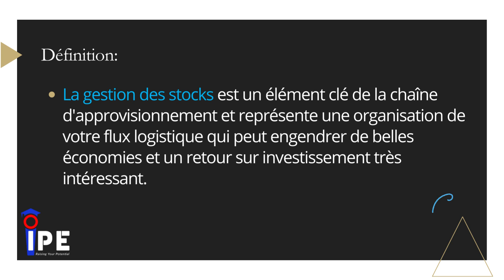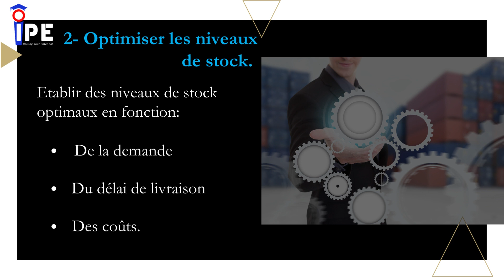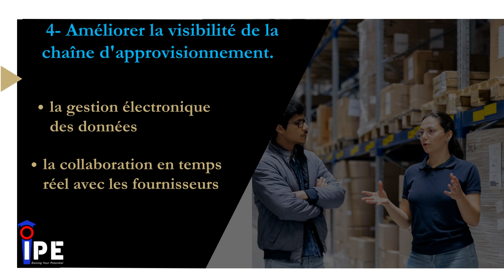Supply Chain: Comment gérer les stocks de manière efficace et assurer un niveau de service optimal ?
La gestion des stocks représente une organisation de votre flux logistique qui, bien réfléchie peut engendrer de belles économies et un retour sur investissement très intéressant.
Dans cette vidéo, nous allons voir 05 étapes clés pour gérer les stocks de manière efficace et assurer un niveau de service optimal.
IPE fournit des solutions de formation à 360 degrés du niveau débutant au niveau expert. Pour en savoir plus: